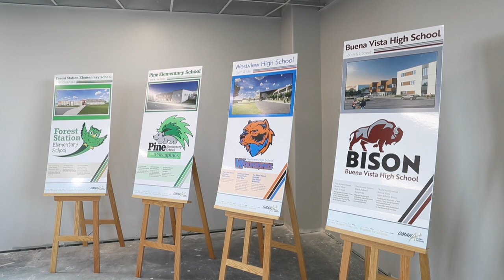Take a tour of the new Buena Vista High School in Omaha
The school is expected to open for the 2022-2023 school year.